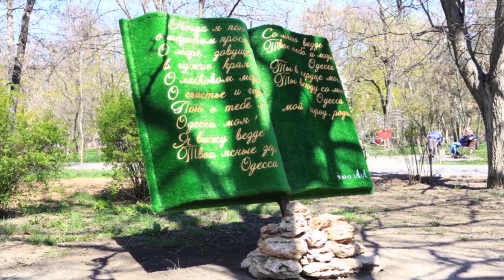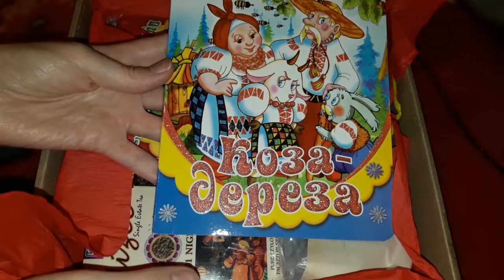ВЫИГРАЛА В КОНКУРСЕ НА КАНАЛЕ YUNA CHORYSH!!!Пришла посылка!